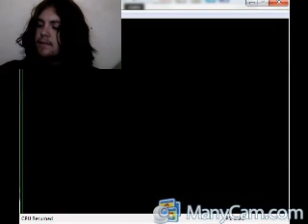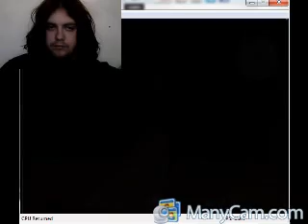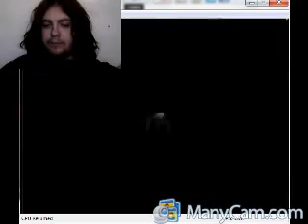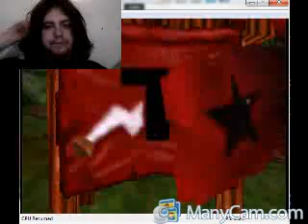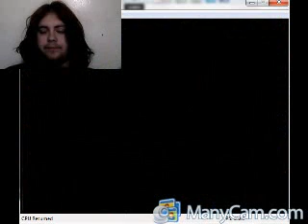Greggs bad fur day twitch stream - 9 / 11